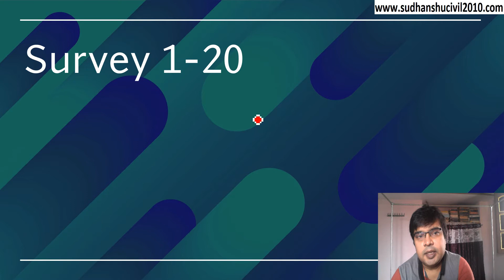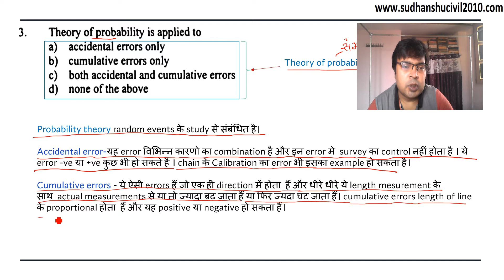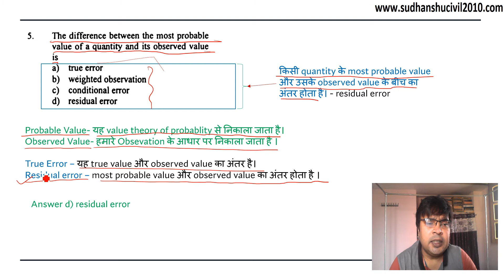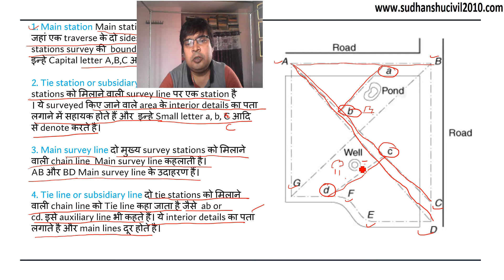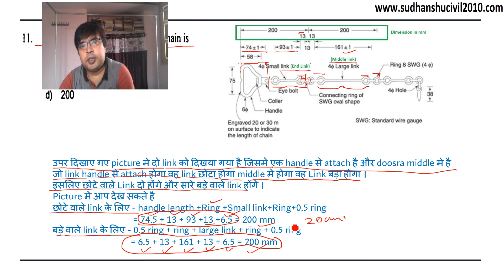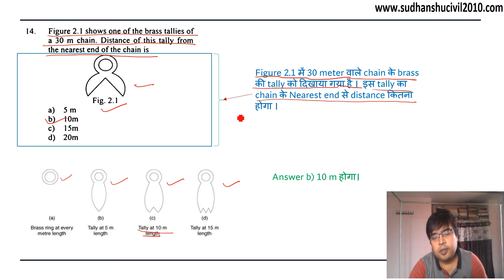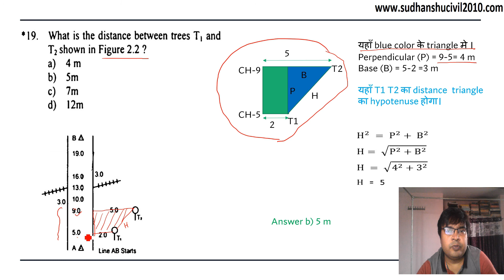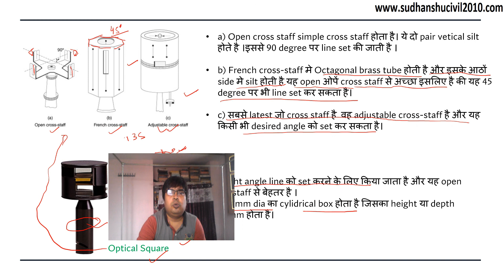survey 1 20 (s p gupta)